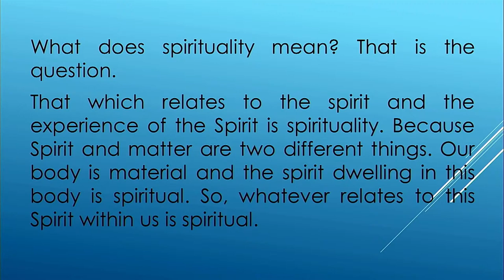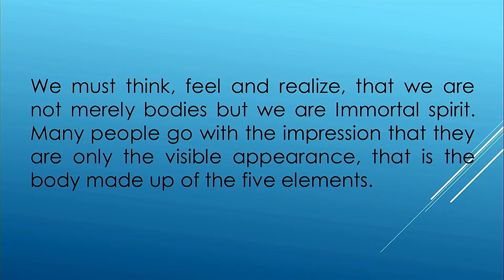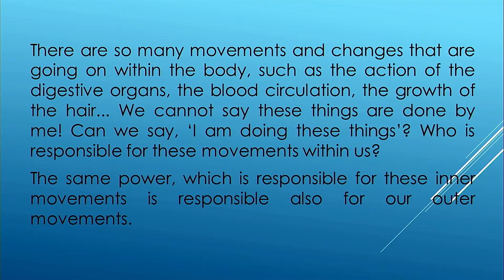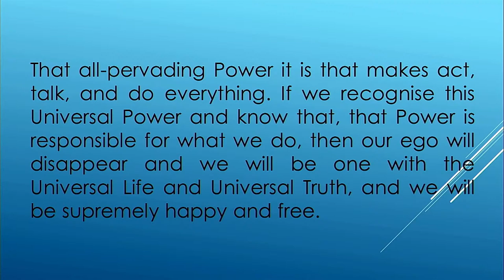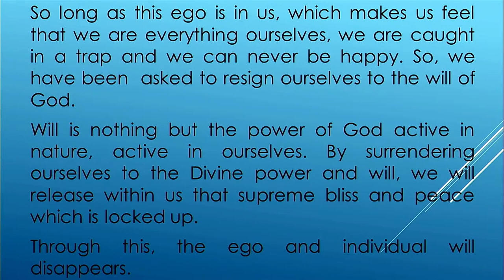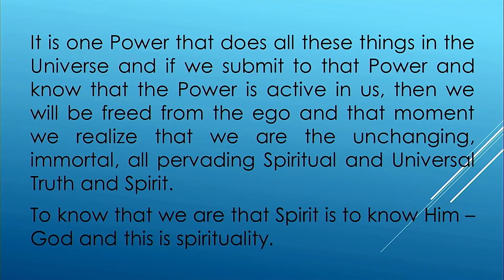Contd - Papa on spirituality - 25th Dec 2022 - Beloved Papa's Sanyas Centenary - Anandashram